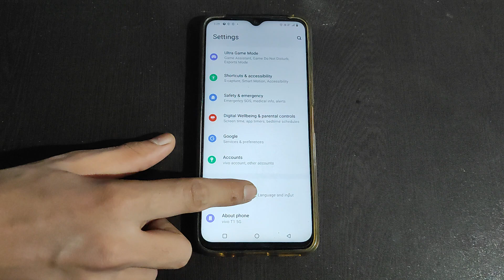How to on Use locale default in Vivo Y35 Mobile setting